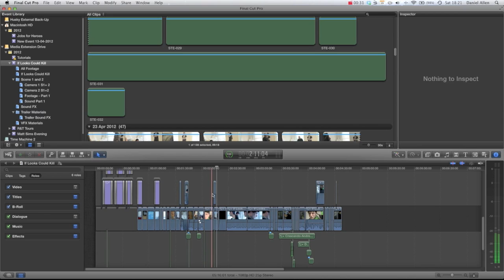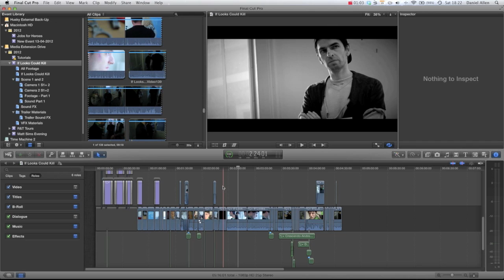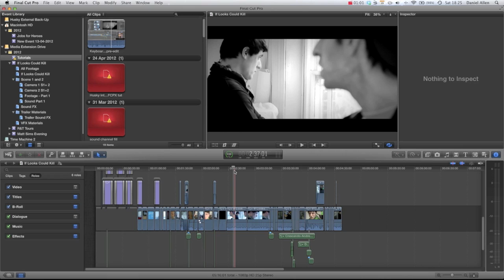How to change your Playback (Viewer) monitor in Final Cut Pro X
FCPX Training Series | Quick Tip | Please DONATE - In this HD Voice tutorial for Apple Final Cut Pro 10 we learn how to use system preferences to change the monitor used for full screen playback when you select 'show viewer on second display'. This is relevant for all two-monitor setups whether that be a Macbook air or Pro plugged into a apple thunderbolt display or any additional hdmi vga or dvi monitor. Same for imacs as well as Mac Pro's.

Dan Allen